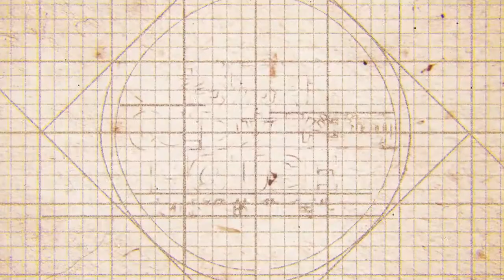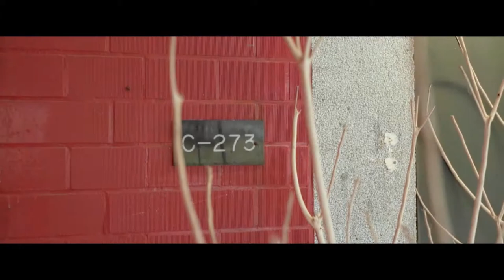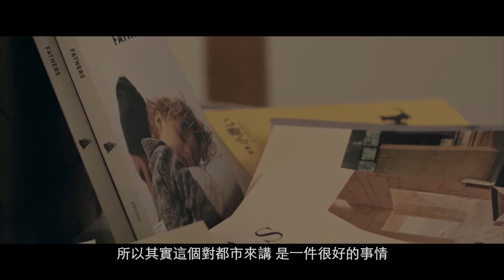老房子文化運動影像紀錄2-綜合長版中文